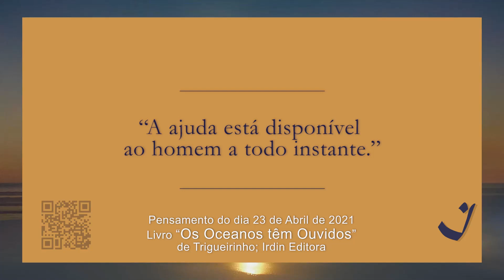23-4-2021 | Pensamento do Dia / Thought of the Day / Pensamiento del Día | Trigueirinho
"A ajuda está disponível ao homem a todo instante."

"Help is available to humans at all times."

"La ayuda está disponible para el hombre en todo momento."